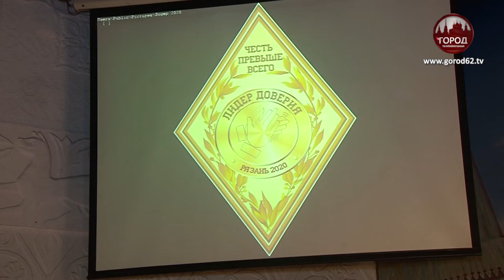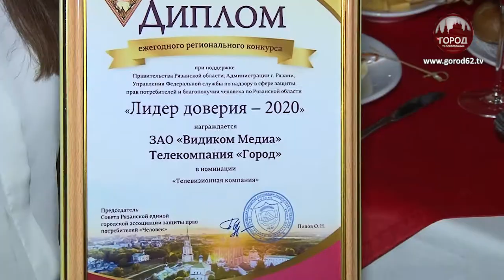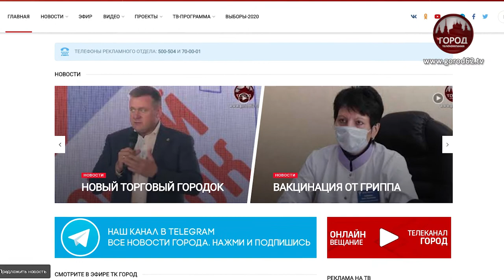ЛИДЕР ДОВЕРИЯ 2020